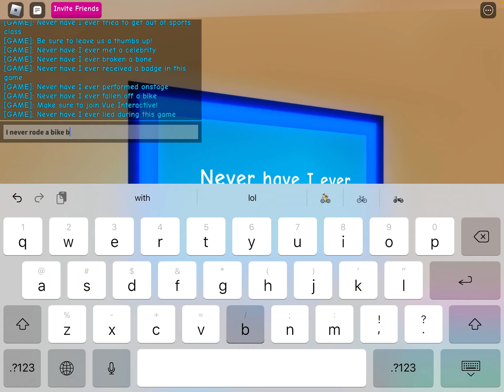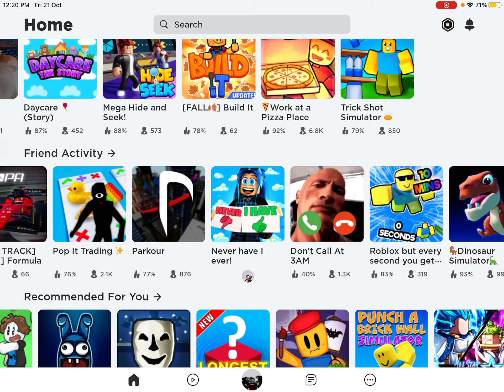Never had I ever in Roblox!